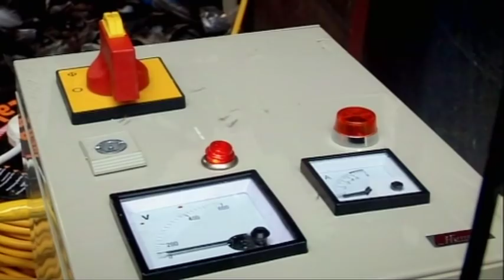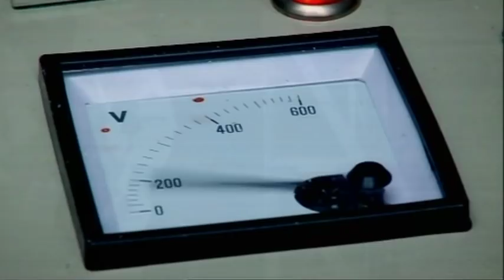Gordon Helps to Slaughter and Pluck His Turkeys - The F Word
Gordon Ramsay takes the turkeys he has raised to be slaughtered on The F Word, series 1.

The F Word's bold, modern and mischievous take on the world of food combines location VTs, kitchen actuality, celebrity interviews, stunts and recipe based challenges to give the format its trademark energy, pace and visual richness and create waves in the food world and beyond.

"gordon ramsay" michelin star Hell's Kitchen nightmares The F Word Cooking Restaurant Savoy Connaught Boxwood Cafe "gordon ramsey" petrus maze savoy grill menus summer autumn spring menus "christmas recipe"  .